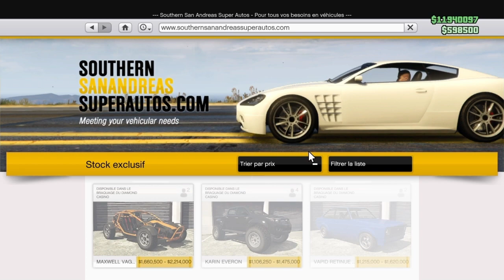BRAND NEW SOLO MERGE PRETTY EASY NO " PAUSE " TRICK GTA5 ONLINE